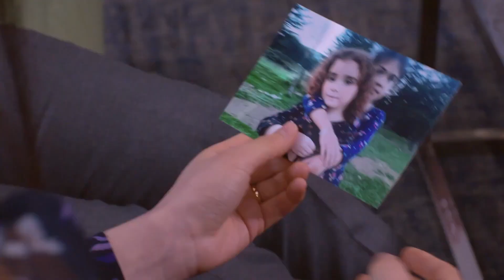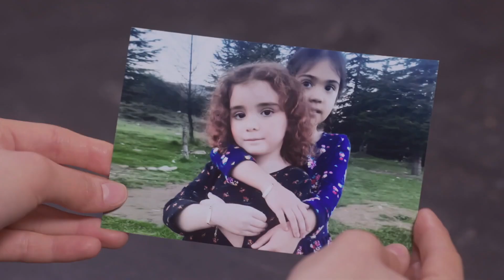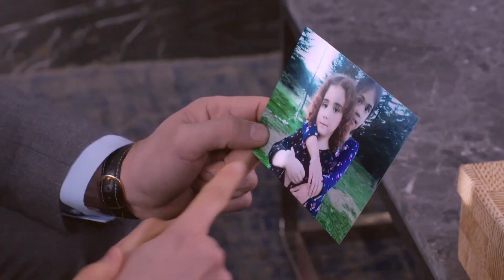أي نوع من الأطفال كان أخوك؟ | اليمين الحلقة 255